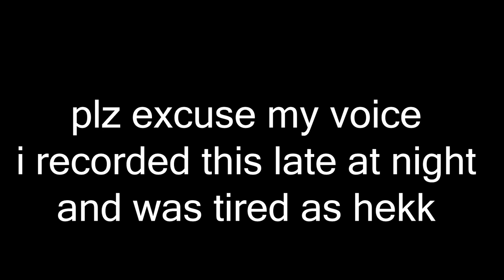defend the statue: ultradefense in 5 minutes or less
haha grapplehook go brrrrrrrr